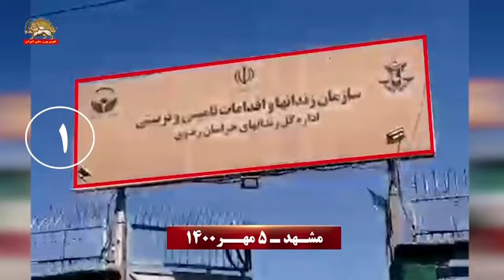شماره یک آتش زدن سازمان زندانها و ستاد اجرایی فرمان خامنه ای در مشهد ۵مهر۱۳۶۰